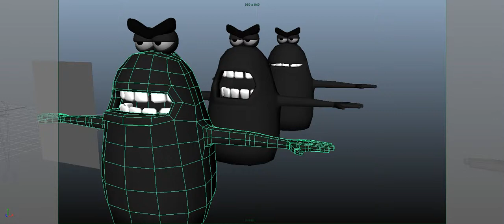Blendshapes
This isn't great but it's my very first attempt.